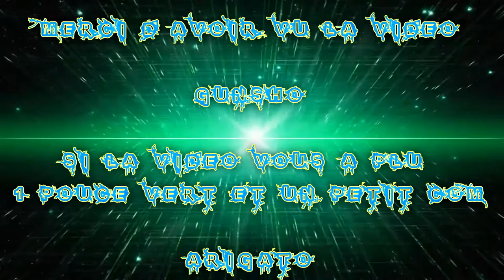(FR) League Of Legende En Partie d'ARAM Win Ep 10 Teemo :3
Vidéo de ma  10 iéme d'Aram recordé, je suis avec Teemo :3 omega !

Enfin xd ... normalement le son a bon niveaux :I et là c'est du récent !

Info Complémentaire !

Enjoy !! Gunsho !!